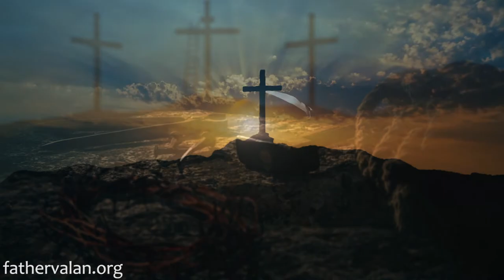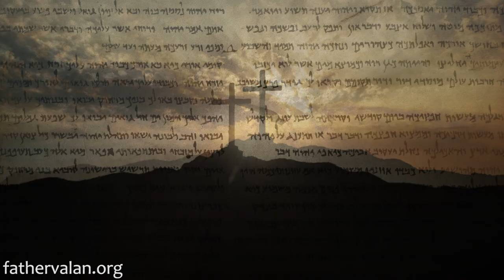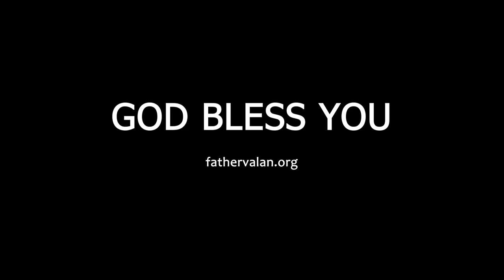Homily - Thirteenth Sunday of Ordinary Time (Year B)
At some time in our lives, we all could find ourselves in overwhelming situations that we do not know how to deal with. It might be a personal illness or life-threatening illness of a family member or unexpected death of a loved one or a case of serious depression. Just as the saying goes, ‘desperate times call for desperate measures’; hence, desperate situations call for desperate faith.